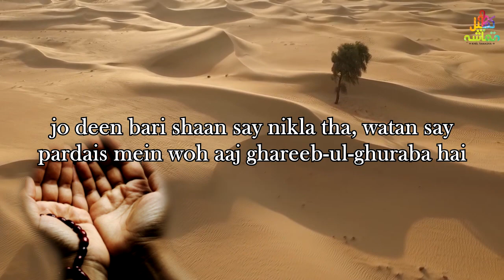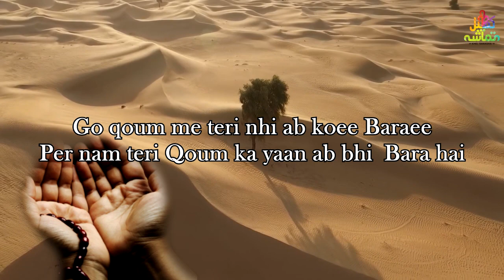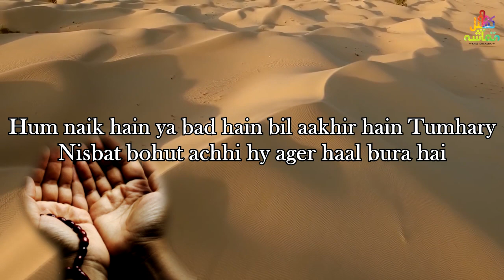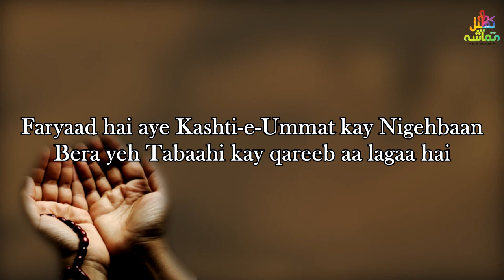Arz e Haal || Moulana Altaf Hussain Hali || Sabiha Jafri || Khel Tamsha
Arz e Haal
Lyrics : Moulana Altaf Hussain Hali
Recitation by: Sabiha Jafri,

Produced by
Khel Tamasha
Host
Sabiha Jafri

Special Thanks
Digital Disruption, Jibaran & Ubaid
Post Production:
Genius Records Productions
Graphic Designer: Ash Affan & Arman Imran

Tags ignore
khel tamasha
kia ye sach hai
kia ye such hai
sabiha jafri
Khel tamasha sabiha jafri
khel tamasha